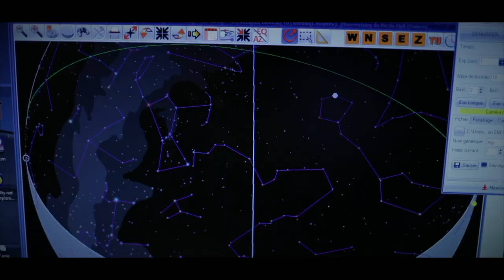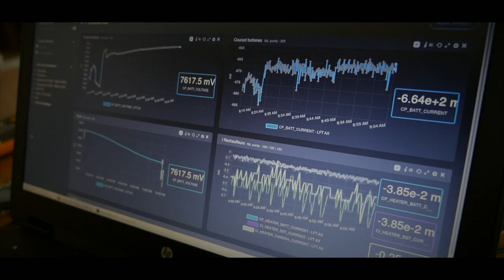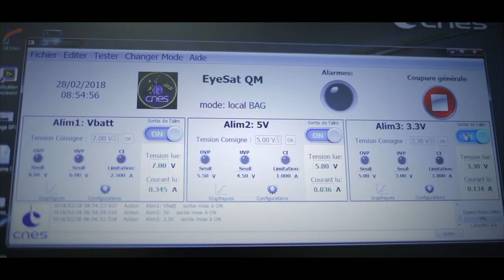EyeSat, retour sur la réalisation d'un nanosatellite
Ils ont contribué à faire d'EyeSat une réalité ces dernières années. Ces étudiants témoignent de leurs parcours et de leurs espoirs à la veille du lancement de ce nanosatellite depuis la Guyane.

💻 Pour en savoir plus sur EyeSat et le programme JANUS

Credits Images : QuiSProduction – CNES Réalisation : QuiSProduction CNES 2018